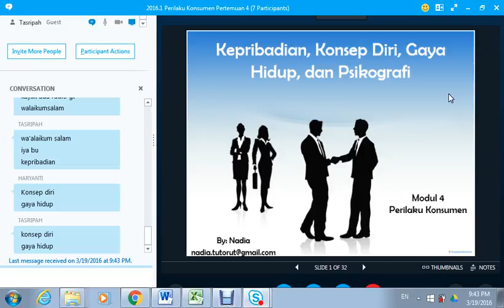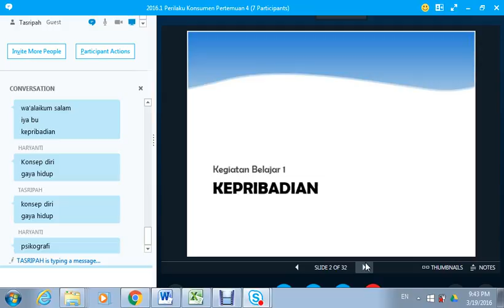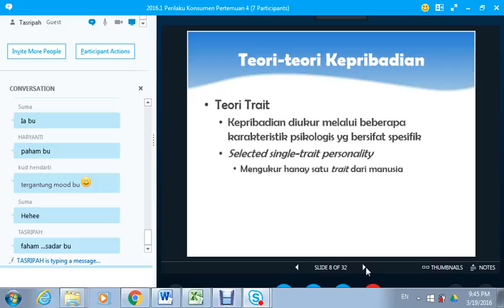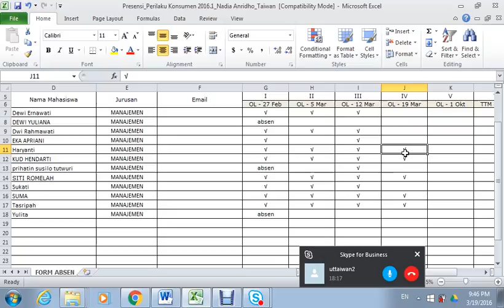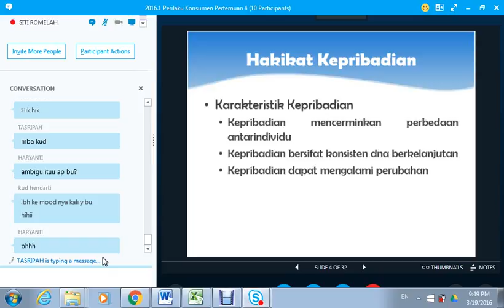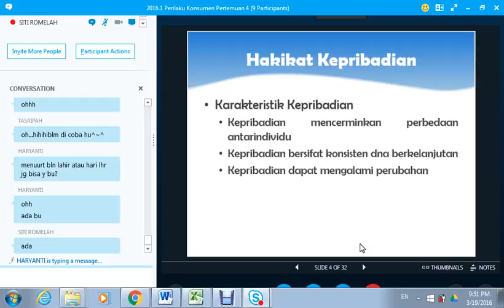2016.1 UTT Perilaku Konsumen OL4 20032016 01